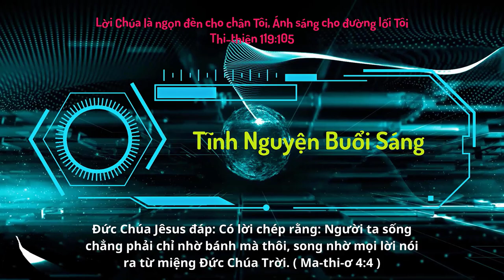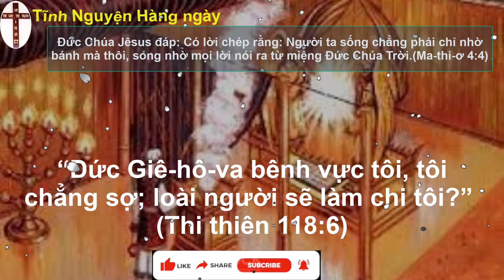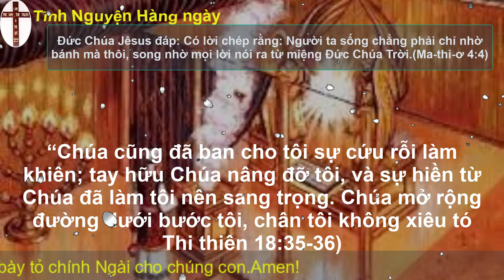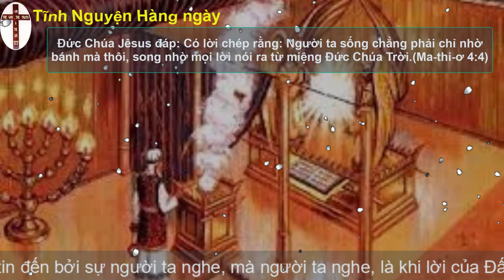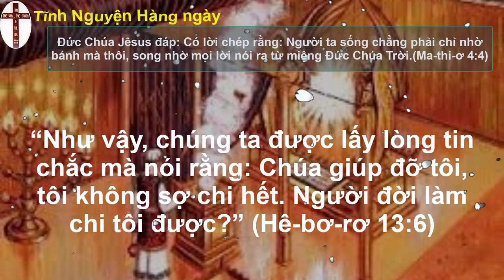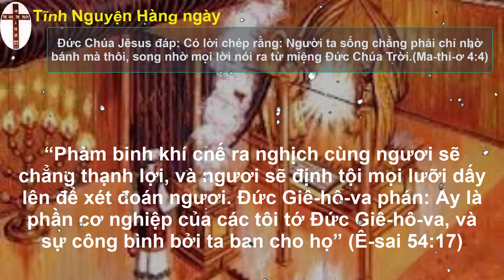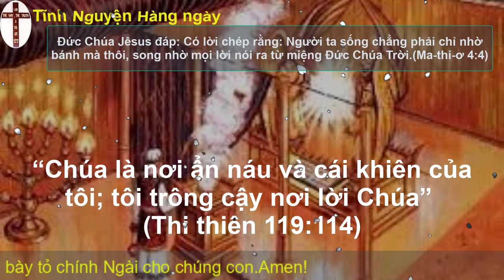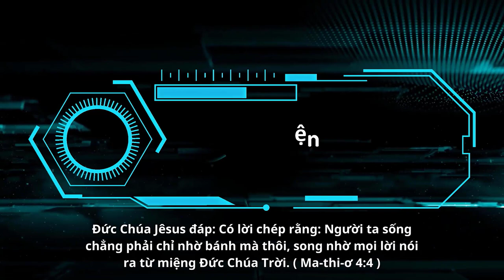Oneway Radio | Tĩnh Nguyện Hằng Ngày 25/08/2023 | Dưỡng Linh cơ Đốc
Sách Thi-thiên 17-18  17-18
                                                                     Sách Ê-sai